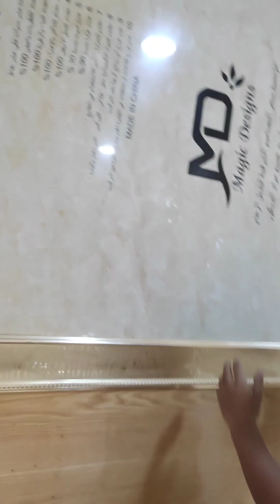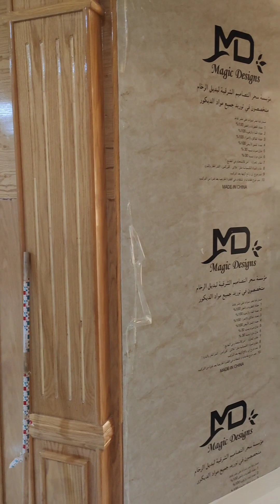song music interior homedecor buildersofig #